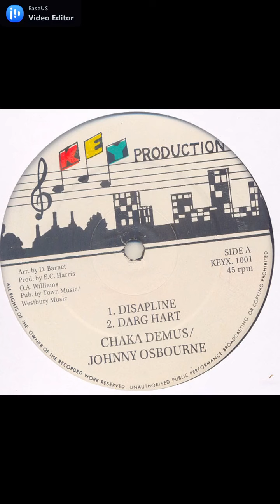Chaka Demus - Disapline